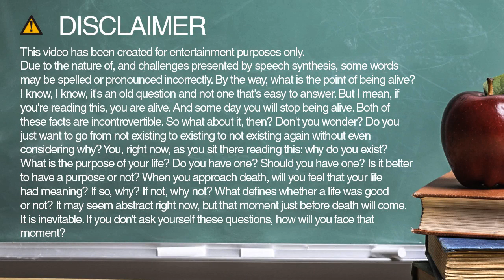prison spelling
Learn how to spell and pronounce prison.